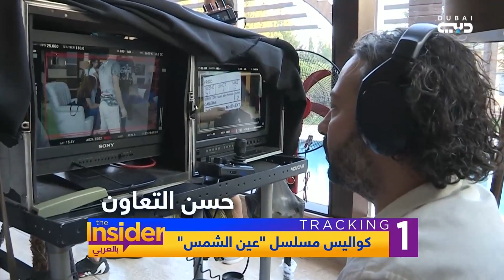عين الشمس تجمع نجوم الدراما السورية على الآكشن - بالعربي The Insider